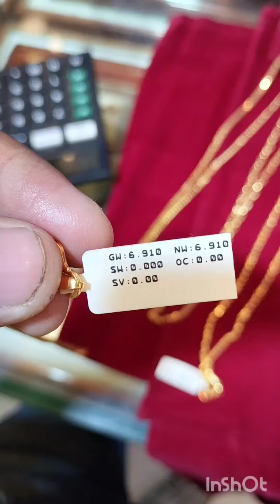মায়ের জন্য সোনার হার কিনলাম😊😉2nd mini blog#views#1k subcriber#like#